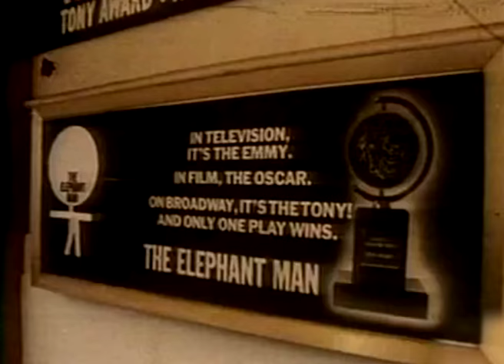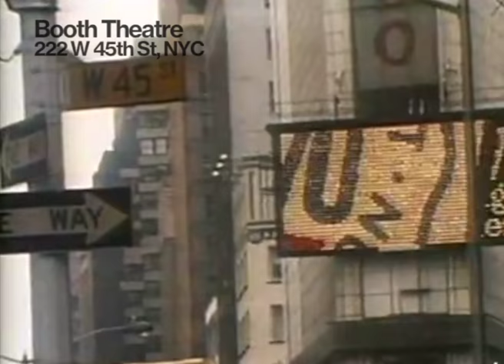David Bowie is The Elephant Man in New York City 1980 • 40th Anniversary Documentary Trailer • 2020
This is a trailer I made 4 years ago, for an imaginary documentary that I honestly thought I would never actually get around to making.

Well, here we are in 2020, the 40th anniversary of Bowie in the role of John Merrick, The Elephant Man, and the documentary will be out soon.

“David Bowie is The Elephant Man in New York City 1980” is an approximately 30-minute documentary, ostensibly detailing Bowie in the role of The Elephant Man. In addition, the scope of the film contains an overview of Bowie’s time in New York during that pivotal period. The film includes all known scenes of Bowie as The Elephant Man character, and pertinent interview and other archive material.

From July 1980 to January 1981, David Bowie was in The U.S. playing the part of the real-life eighteenth century character John Merick – the Elephant Man. He portrayed Merrick in Barnard Pomerance's 1977 play The Elephant Man, which was produced by Richmond Crinkley and Nelle Nugent, and directed by Jack Hofsiss.

It was Bowie’s first and only theater role, and it was a critical and commercial success. He was widely praised for his part in the play, contorting his body and voice to convey the hideous birth deformities and the humanity of the unfortunate John Merick.

Bowie’s 1980 / 81 Elephant Man schedule was:
• Mid-July – two weeks of rehearsal in San Francisco
• July 29 to August 3 – Denver's Centre of the Performing Arts
• August 5 to 31 – Chicago's Blackstone Theatre
• September 1 - Rehearsals began for the Broadway run of The Elephant Man with a new cast
• September 23 to January 3, 1981 – New York's Booth Theater

To commit so much time to The Elephant Man was an extraordinary decision for Bowie at that stage in his career. Performances were six nights a week, and three additional matinees per week. It seems incredible now that for “a person as grashoppery as me”, as Bowie put it in an interview at the time, he undertook such a routine for over five months. It effectively blocked him from traveling and music performance, and large scale promotion of his new album.

Working on The Elephant Man for those crucial 5 months between August 1980 to January 1981, meant that a tour or even comprehensively planning and rehearsing for one was impossible. It could even be said that by the time Bowie’s stint in the play had ended, the ideal time to promote the Scary Monsters material had passed.

On December the 9th, about a month before the end of the Booth Theater Elephant Man run, Bowie’s mate and fellow NYC resident, John Lennon was tragically murdered on the doorstep of the building he lived in. Ironically, Lennon was due to see Bowie in the Elephant Man on the following night.

Once his Elephant Man commitment was fulfilled in early January 1981, Bowie quickly left New York. His plans, such as they may have been, for a Scary Monsters tour did not come to fruition. He settled in Switzerland, recording and releasing almost nothing until Let’s Dance in 1983.

From my original 2016 notes for this video:

The idea for this video started out of desperation to see / create something for the Scary Monsters period. I had toyed with using Elephant Man footage to make a video for the track Scary Monsters. Those experiments proved to be fruitless, but when telling a Bowie collector mate - the elusive SK - about them, he suggested making a “fake” TV ad, based on the real radio ad for David Bowie in the The Elephant Man play.

The limitations of producing a TV ad meant that it could not contain any long scenes, or in it’s entirety be not much longer than a minute. That was a good discipline.

Then the idea came that maybe there should be a documentary made about Bowie in the play. And so the “fake” ad kinda morphed into a hybrid of ad and trailer for an imaginary (tho I may end up making it) forthcoming documentary called: “David Bowie is The Elephant Man”.

Credits

Audio:
The Elephant Man at The Booth Theatre • 60 Second Radio Spot • Produced by Korshak Asoc.

Friday Night, Saturday Morning • BBC TV • 1980
20/20 Show Bowie Special • ABC News • 1980
TF1 13 Heures Bowie Special • INA France • 1980
Countdown Bowie Special • ABC Australia • 1980
Musik Szene Bowie Special • WDR Germany • 1980

NachosVideos.com
Facebook.com/TheNachoVideos
YouTube.com/NachoVideo
ok.ru/nachovideo
DailyMotion.com/NachosVideos
Instagram.com/NachoVideo
Twitter.com/NachosVideos